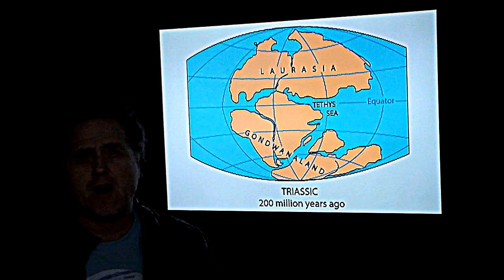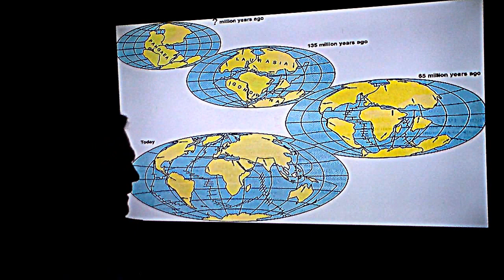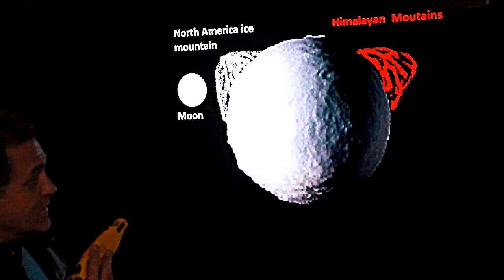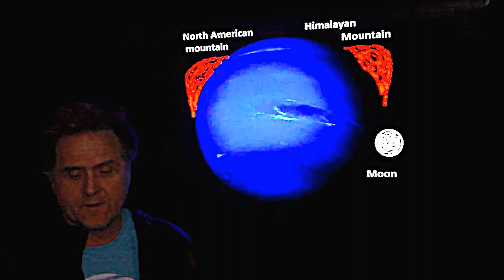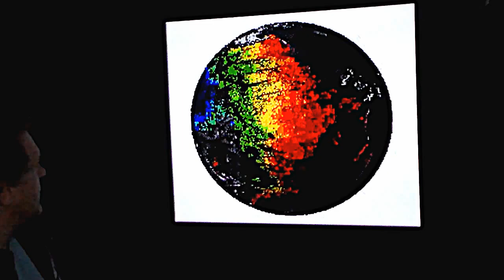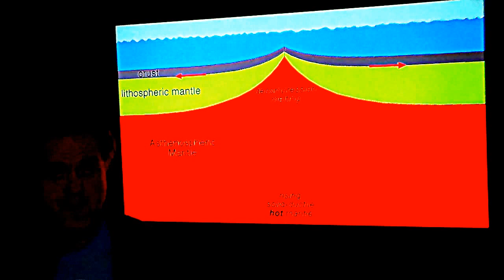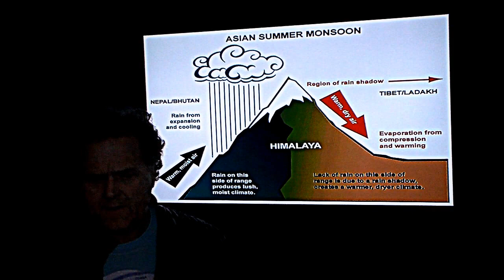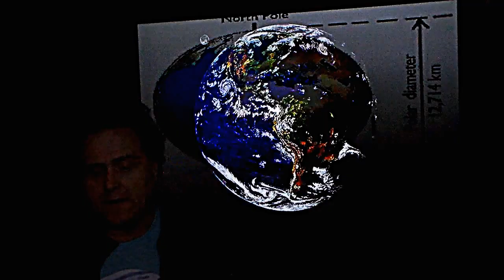PANGEA IS ALL WRONG 1/2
There is a real scientific explanation of how the continents came into existence and what the source of the energy is that cause mountains to rise...
My books...
"There Is Something About The Moon..." written by Wendy H. Salter and John H. Shaughnessy
"Pyramid Gravity Force" written by John H. Shaughnessy
shaughnessy 2017 ©